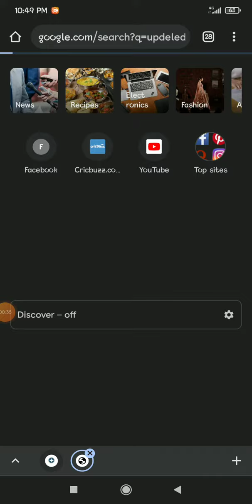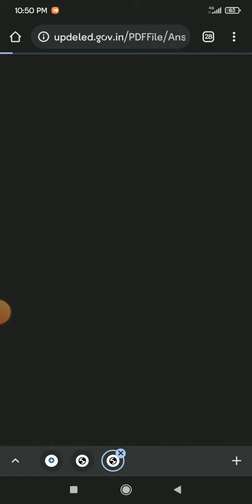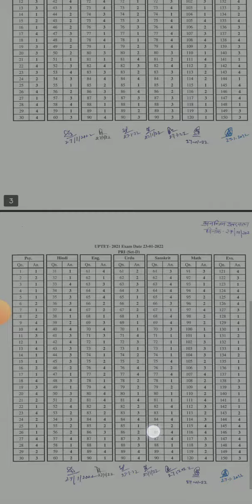uptet answer key 2022 | how to check uptet answer key